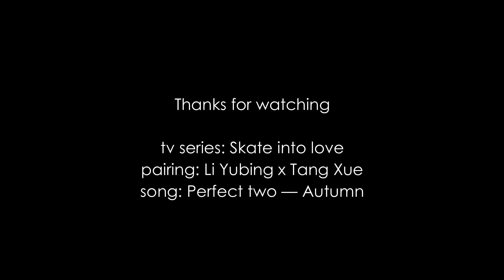We are the perfect two | Skate into love | Tang Xue x Li Yubing